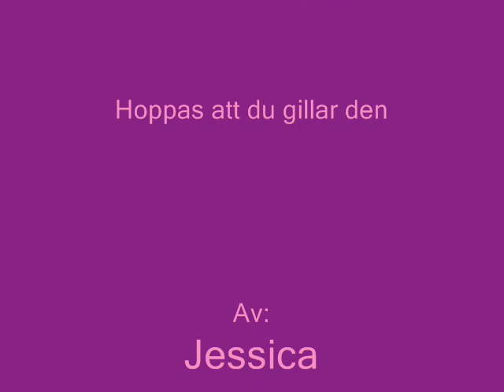Darin - Jennifer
Denna filmen har jag gjort till min underbara vän Jennifer...Vi har bara snackat via msn, men ändå vet vi att vi är vänner för livet...du är härlig på alla sätt som en vän kan vara och jag kommer inte släppa dig.